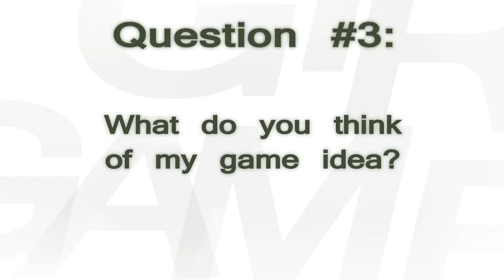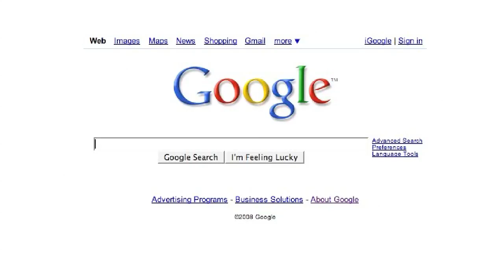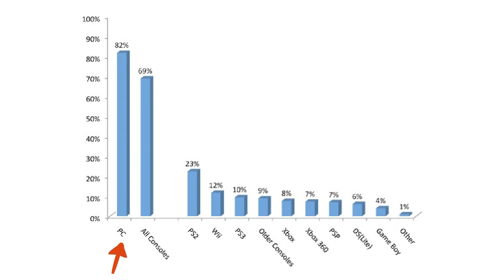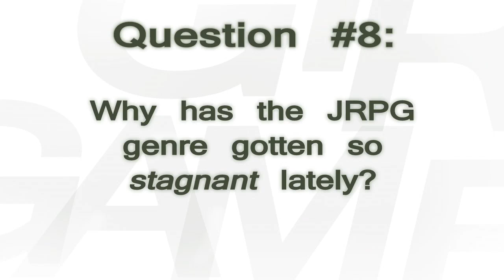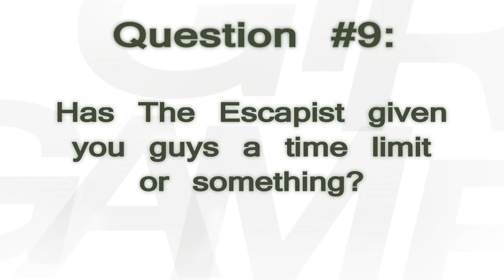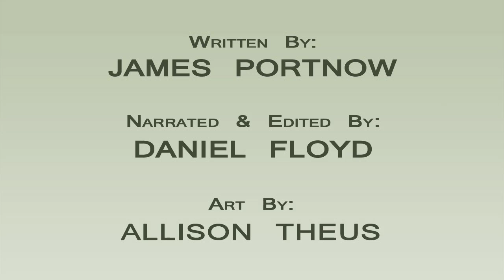Mailbag 1 - Questions About the Game Industry - Extra Credits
This week, we answered some of the most popular questions in our inbox. Here's the timestamped list below: (---More below)

(0:36) When is this flood of first person shooter games going to stop? They're all so generic and bland.

(2:03) How do I get a job in the game industry?

(2:58) What do you think of my game idea?

(3:28) Where can I get that outro music?

(3:48) What do you guys actually do? What's your actual game industry experience?

(4:20) What are your thoughts on 3D gaming?

(5:10) What's happening to PC gaming? Is it dead or just dying?

(6:14) Why has the JRPG genre gotten so stagnant lately?

(7:33) Has The Escapist given you guys a time limit or something? [per episode length]